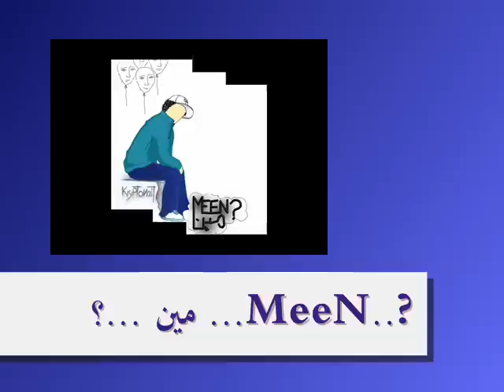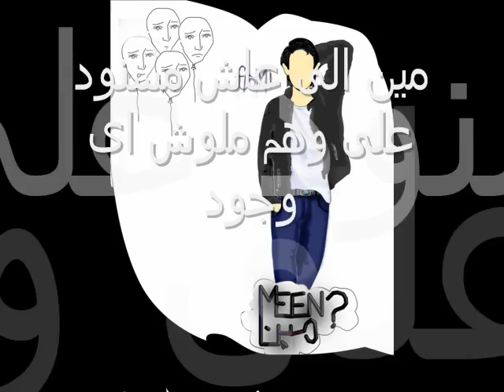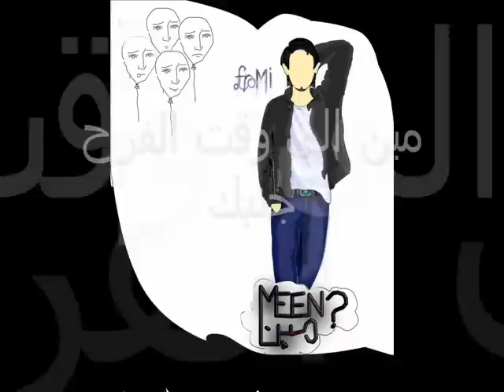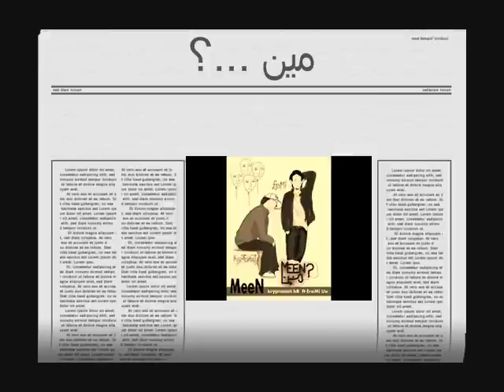Meen - Rap - EroMi Ft kryptonait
kryptonait bB Ft EroMi UO

KryPTonait [ V- 1& 2 ]
EroMi  [ Chorus & V -3 ]